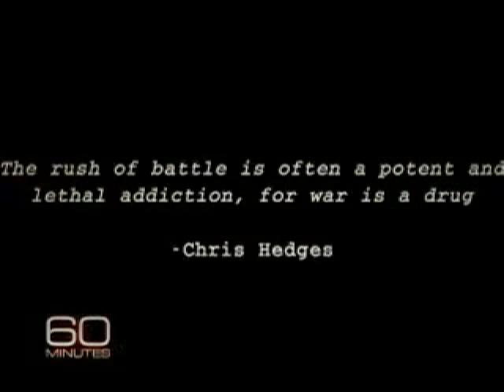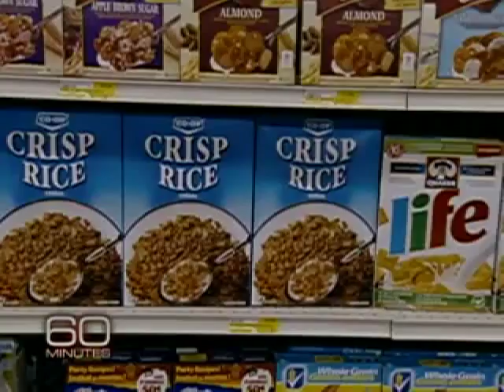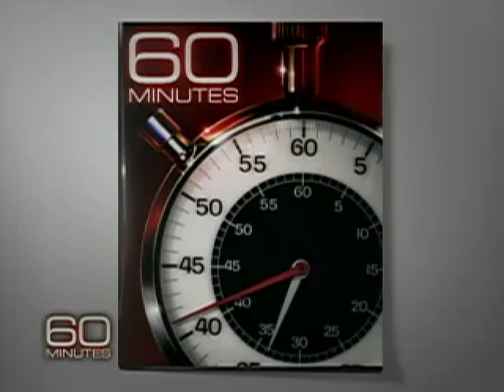Kathryn Bigelow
Lesley Stahl talks to Kathryn Bigelow about her award-winning film, "The Hurt Locker," for which she won the Academy Award for Best Director, the first woman ever to win in that category.